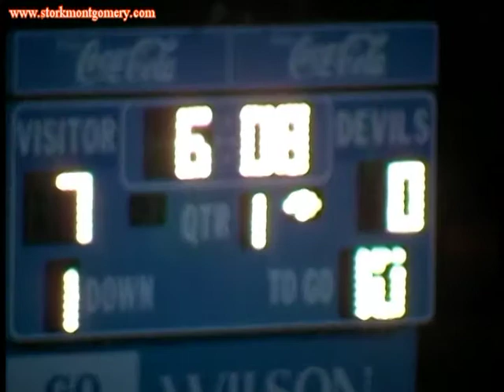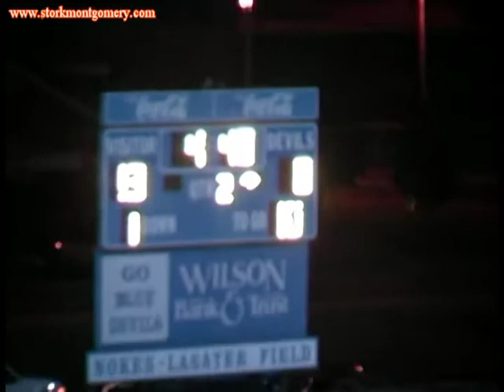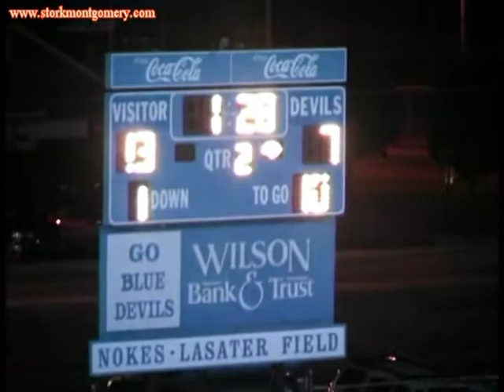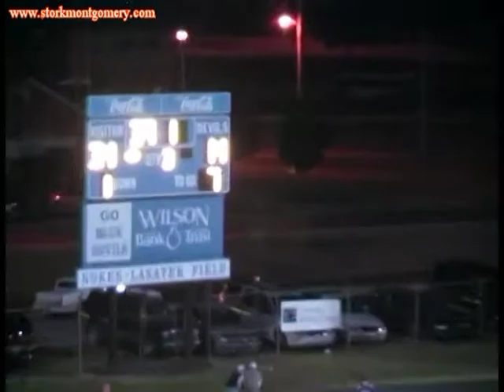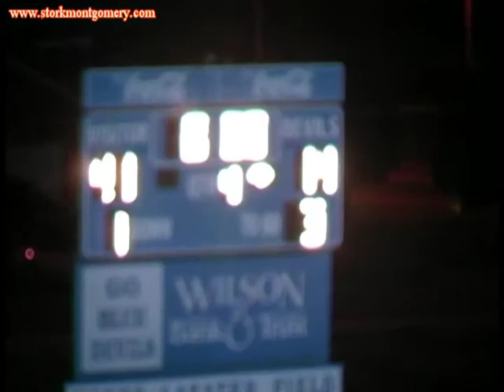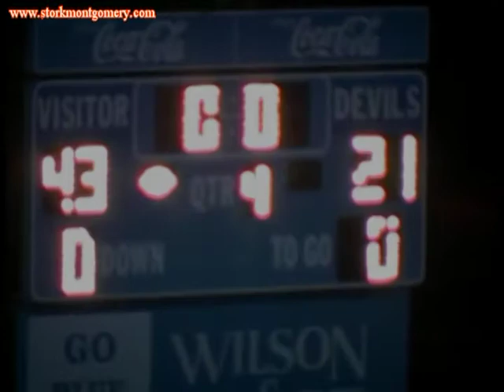Smyrna vs Lebanon 2005